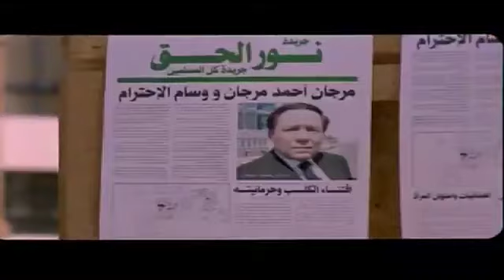شوف المشهد اللي الزعيم خرج فيه عن النص وخلا الناس كلها تموت من الضحك 😂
تدور أحداث الفيلم حول مرجان أحمد مرجان (عادل إمام)، وهو رجل أعمال ناجح له علاقات مع الكثير من الشخصيّات المهمّة، ولكنّه يعاني من شعورٍ بالنقص بسبب عدم اكتمال تعليمه، وهو الشيء الوحيد الذي لا يمكن إخفاؤه أو شراؤه بثروته ونفوذه.

ولكن يتمكّن أولاد مرجان، وهما علياء (بسمة) وعدي (شريف سلامة)، من إقناعه بضرورة الدراسة. وبعد فترةٍ من الرفض، يوافق ويلتحق بالجامعة نفسها التي يدرس فيها أولاده. وعندها، تبدأ مرحلةٌ جديدة من حياته، حيث يتعامل مع الجامعة والتعليم بمنطق رجل الأعمال الحريص على تحقيق المكاسب وعقد الصفقات.

فعندما يدخل مرجان الجامعة، لا يكون طالباً منعزلاً، إنّما يمارس الكثير من الأنشطة. فهو يبدأ مشروعات إستثماريّة مع إدارة الجامعة كرجل أعمال محترف. كما أنّه يطول بنفوذه كلّ المراكز الطلابيّة، إذ يصبح رئيس فريق التمثيل ورئيس فريق كرة القدم، بالإضافة إلى إقامته بعلاقاتٍ وثيقة مع كلّ الطلاب، سواء أكانوا من المتحرّرين أم المتدينين.

يتناول الفيلم أيضاً قضيّة الترشّح لإنتخابات مجلس الشعب، حيث يسعى مرجان لترشيح نفسه بغية الحصول على الحصانة، باعتباره رجل أعمال لديه تجاوزات ومصالح يحرص علي حمايتها. إنّما تنافسه في الانتخابات أستاذة مادة الحضارة في الجامعة جيهان مراد (ميرفت أمين)، التي تعاديه طوال الفيلم، إنّما يحبّها أولاده إلى درجةٍ يساندونها ضدّه خلال الانتخابات. ولكن في النهاية مرجان ينجح، ممّا يثير الكثير من المعاني التي سيفهمها المشاهد حول مدى إمكانيّة حصول من لا يستحقّ على حقّ غيره بإستخدام الرشوة.

ثم تحدث مشكلةٌ بين مرجان وأولاده لمّا يضطرّ إلى الغشّ في الامتحان لأنّه بالطبع لم يذاكر. ولعلّ المشاهد يلتفت لجملة علياء: "بالمنظر ده أحنا ميشرفناش إنّك تكون أبونا". فيغضب مرجان ويلطم إبنته، وما يلبث أن تصاب بأزمةٍ نفسيّة وتفقد النطق. عندها، يقرّر مرجان المذاكرة والمصالحة مع نفسه وأبنائه. وينجح في نهاية الفيلم، كما يتزوّج من جيهان مراد.